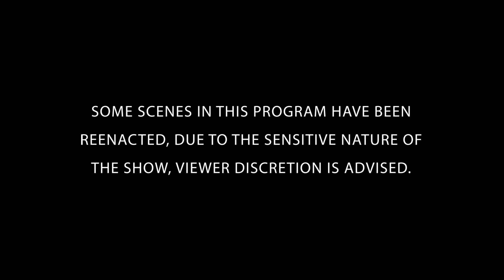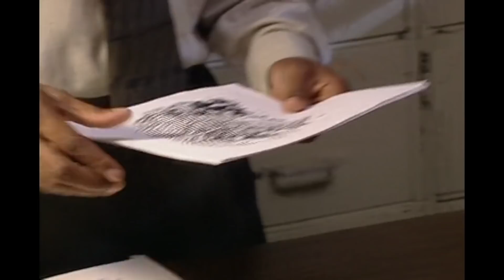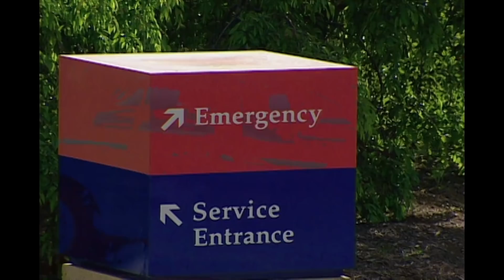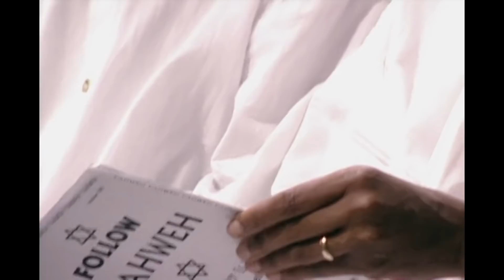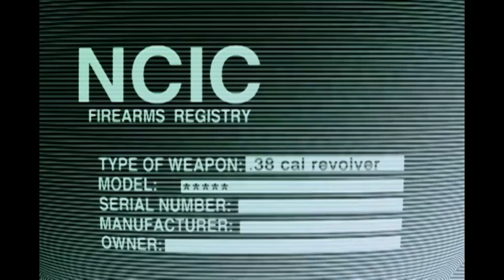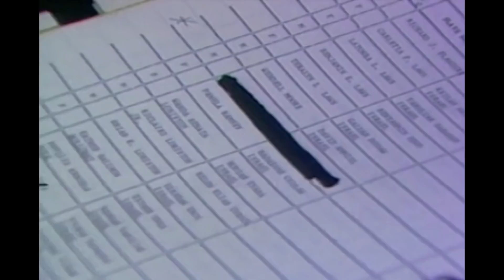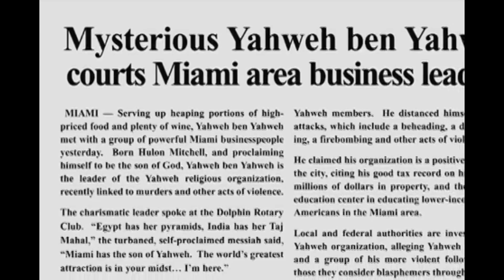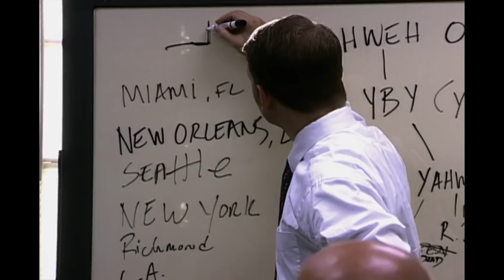Temple Of Fear | FULL EPISODE | The FBI Files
The 'R.I.C.O.' investigation of the Nation of Yahweh and its former leader, Yahweh ben Yahweh. Unravel the mystery alongside the FBI's greatest law enforcers and forensic scientists.

Season 3 Episode 10: The decapitation of a young African-American male led the Miami-Dade police and the FBI along a trail of death. Authorities discovered that the man was a dissident member of a religious cult headed by a man who called himself Yahweh ben Yahweh, or 'God, Son of God'.